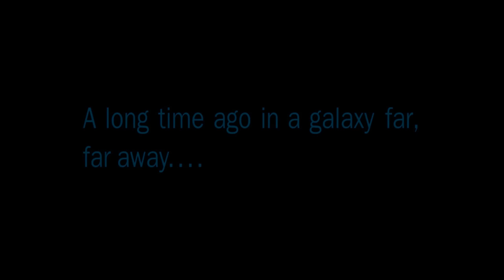TIE Fighter - short film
What if there was an Empire-focussed short Star Wars animation, drawn with the crazy detail and shading of classic 80s anime that's all but vanished from Japan nowadays?
Well, I tried my best. Apologies in advance for not living up to Venus Wars standards.
Drawn and animated by yours truly over 4 years' worth of weekends, with music by the living guitar solo Zak Rahman and sound design by up and coming audio technician Joseph Leyva. Fans of Lucasarts' seminal 1994 TIE Fighter game may notice a few familiar sights and sounds. That “incoming missile” noise gives me horrible flashbacks to this day...

Special thanks to the good folk at Lucasfilm for encouraging people to get creative and make these kind of projects. It's thanks to their extremely fan-friendly nature that we can enjoy IMPS: The Relentless, TROOPS, etc.

Don't support me on Patreon, because I don't have one! (actually, as of Jan 13th 2017 I do, but only to pay the rent T___T) And don't donate to my Kickstarter, because I don't have one of those either. Instead, if you enjoyed this, give someone at your workplace, uni, school or whatever a random bar of chocolate or can or Coke or something. Seriously, it'll probably make their day.
That would totally make my day.